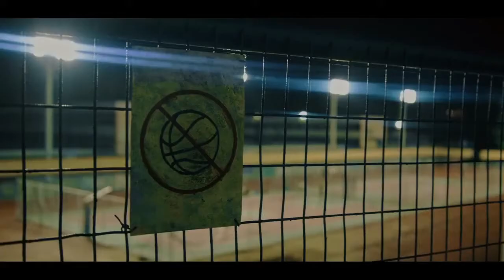τι είναι το μπάσκετ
O Αντετοκούνμπο εξηγεί «τι είναι το μπάσκετ» σε μια διαφήμιση έπος!